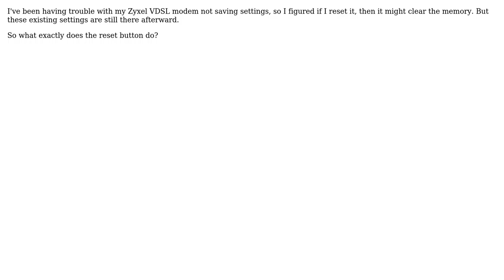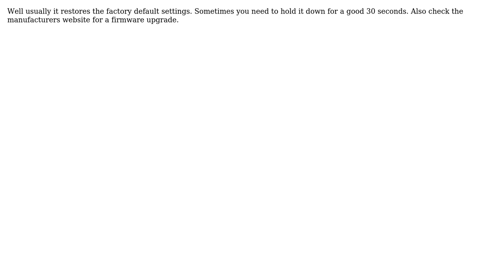What does the reset button on a modem do? (2 Solutions!!)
What does the reset button on a modem do?

With thanks & praise to God, and with thanks to the many people who have made this project possible! | Content (except music & images) licensed under cc by-sa 3.0 | Music | Images & others | With thanks to user user1068446 user micwallace user Matthew Williams and the Stack Exchange Network Trademarks are property of their respective owners. You are responsible for your own actions.